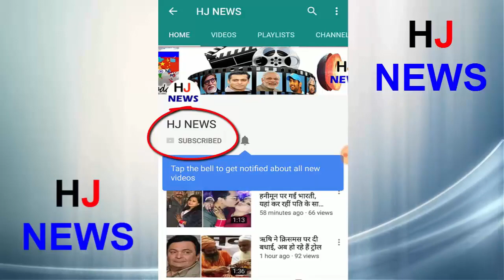Bigg Boss के फिनाले में 6.25 लाख की ड्रेस पहनेंगी अर्शी, हेयरस्टाइल भी कराया चेंज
On January 14, 'Big Boss-11' is going to be Grand Finale. All Contestants have started preparing for Finale Performance. Meanwhile, there are reports that Arshi Khan has also selected her finale dress. What special he is designing
 Arshi Khan is quite excited about Finale. Recently, he was seen doing a dance practice with Hiten.
According to the report, they will wear fashion designer Riyaz Gangjee's dress for Finale.
- His costume is about Rs 6.25 lakh. Is being told.
- Let's say, some photos of Arshi had appeared before some time, in which she had appeared in Riyaz Gangjee's Bautique.
HJ NEWS !!